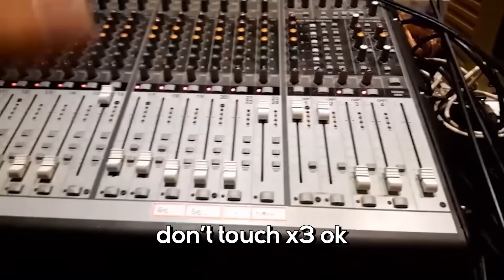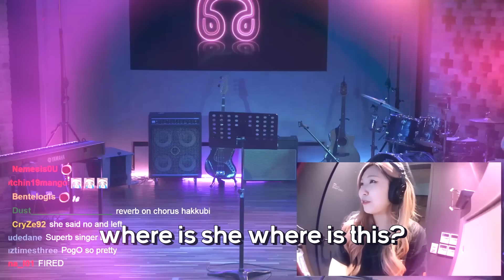I set the studio on fire!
Follow HAchubby ♥

Hey everyone! 🤗
I asked my friends at SSS studio to teach me how to be an engineer at their studio. 😲
I learned how to use audio mixer, camera controls and fog machine!
It was pretty easy! Well, except for the last one, it didn't go as well as planned... 😨